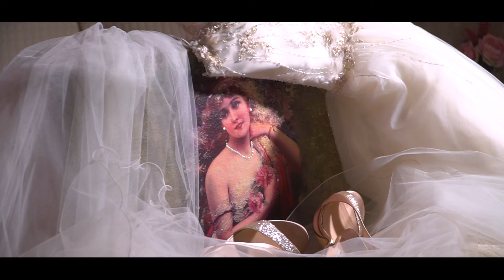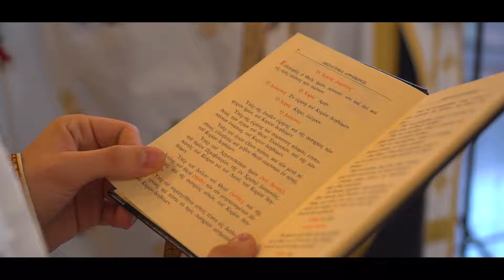Evi & Nikos Love Story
A very sweet couple allowed us to record the most important day of their lives